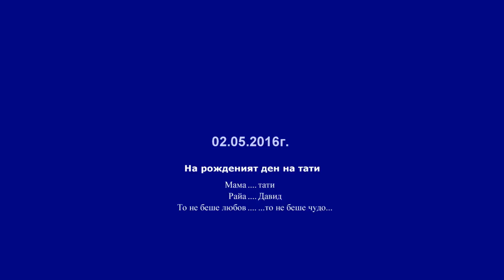На разходка до река Камчия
По случай рожденият ден на тати, който стана на 32 години, се повозихме на лодка по река Камчия. Беше чудесен ден:)